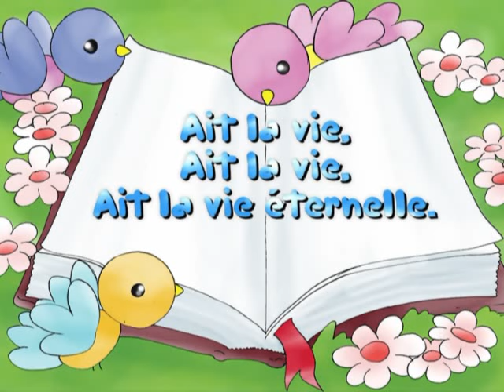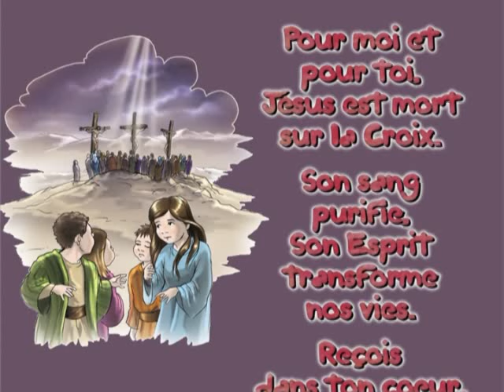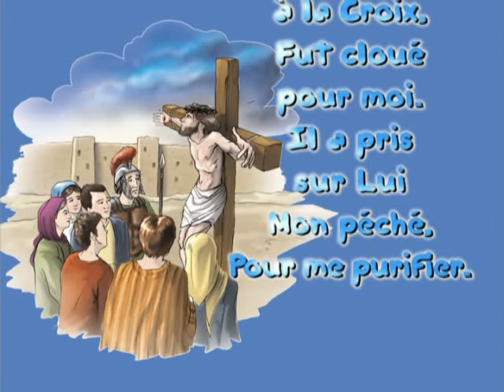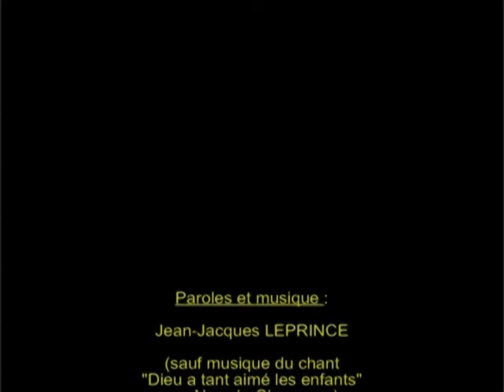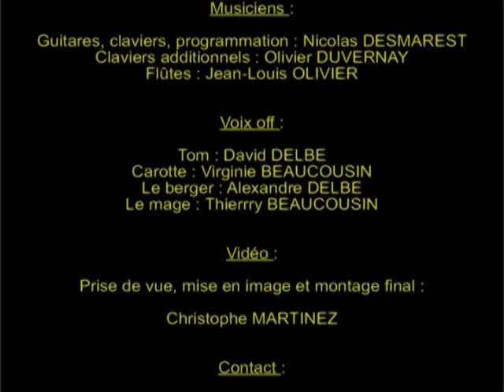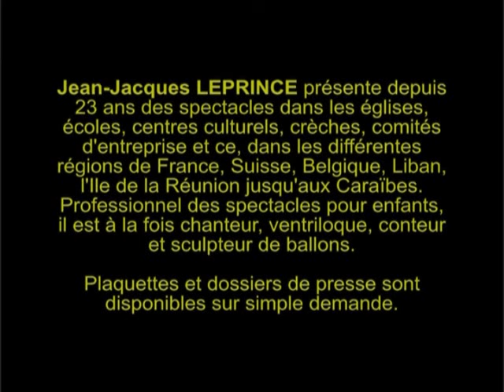tom et carotte chantent noel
Spectacle Jean-Jacques Leprince